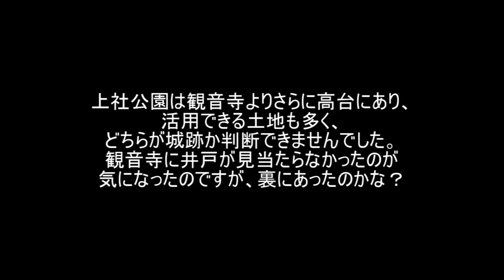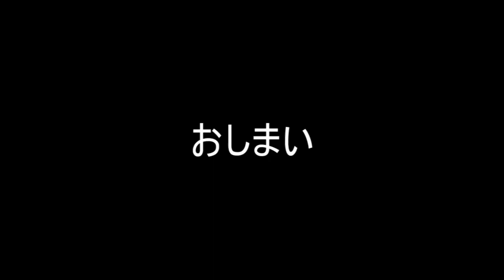【日本の城】尾張国上社城 令和4年(2022) 初秋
2022年の8月中旬、愛知県名古屋市の上社城跡を訪れました。

築城年代等は不明ですが、加藤勘三郎という人物が城主と伝わります。
勘三郎は城主の世襲名だったようで、15世紀に高針城に移った勘三郎や、1582年の本能寺の変で二条城で死亡した主君・織田信忠を探して京に上り行方不明になった勘三郎等も伝わっているようです。

城の場所もはっきりと分かっていないようですが、観音寺から上社公園の辺りにあったと推測されているようで、観音寺も上社公園もどちらも訪れましたが、確かに城だったと思われるような地形をしていました。